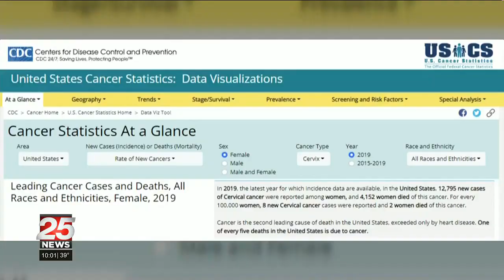Murray Baker Bridge lights teal for Cervical Cancer Awareness Month